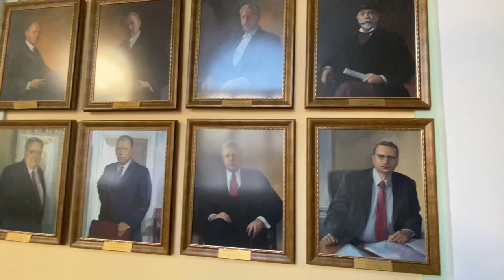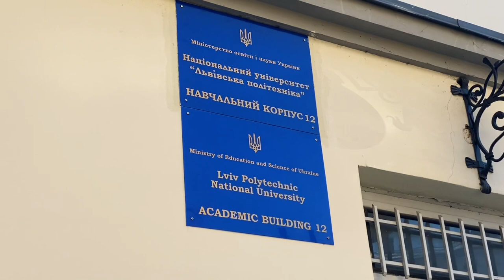Lviv Polytechnic National University || Ivan Franko National University of Lviv || UKRAINE || LVIV’s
The University of Lviv, presently the Ivan Franko National University of Lviv is the oldest university in Ukraine, dating from 1661 when the Polish King, John II Casimir, granted it its first royal charter.

Lviv Polytechnic National University (Ukrainian: Націона́льний університе́т «Льві́вська політе́хніка») is the largest scientific university in Lviv. Since its foundation in 1816,[1] it has been one of the most important centres of science and technological development in Central Europe. In the interbellum period, the Polytechnic was one of the most important technical colleges in Poland, together with the Warsaw Polytechnic. In 2020, Lviv Polytechnic was ranked globally among top 1000 universities according to The Times Higher Education.[2] As for 2019, there were approximately 35,000 students in the university.[3]

Top most university according to a average budget and best besteducation, welldevelopedlibrary, bestcollegecampus goodenviromentforindians etc